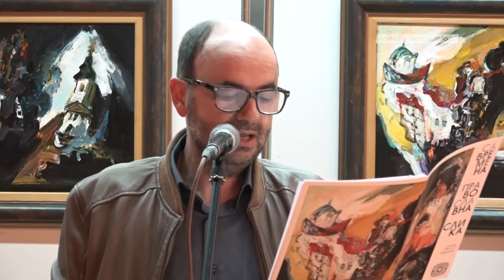Savremena pravoslavna slika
U velikoj galeriji Doma kulture u petak, 30. marta, otvorena je izložba slika pod nazivom ''Savremena pravoslavna slika''. Izložbu, koju će Knjaževčani moći da pogledaju u narednih mesec dana, otvorio je episkop Ilarion.